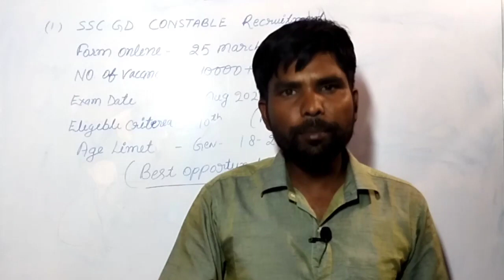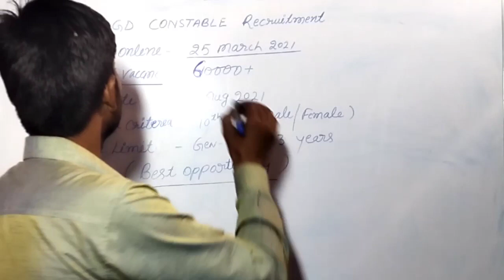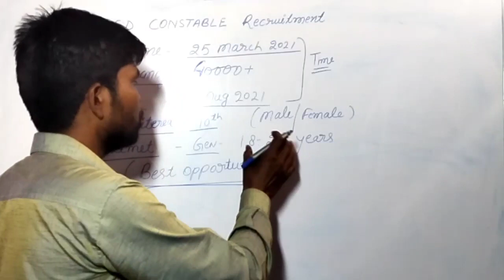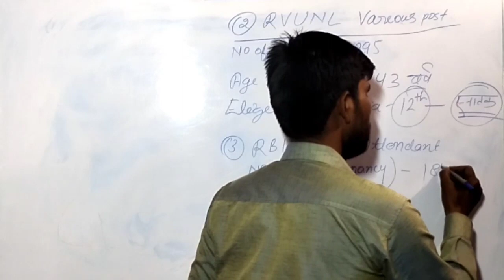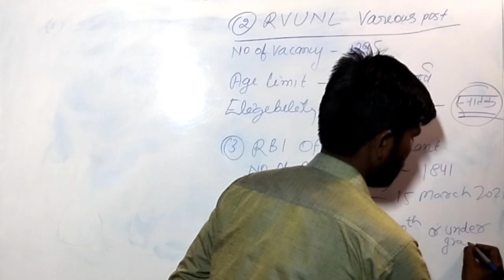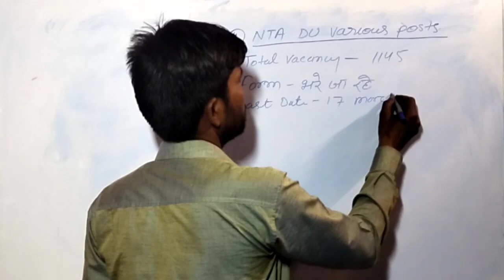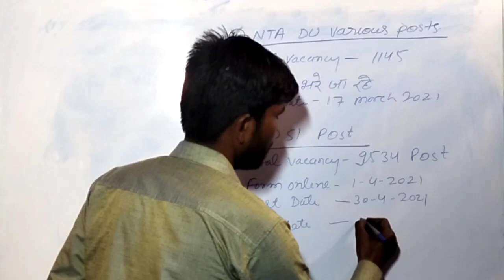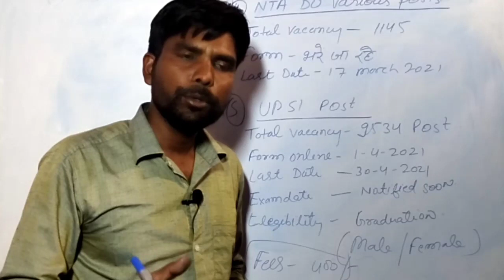TOP 5 VACANCY ALL INDIA | TOP 5 NEW VACANCY MARCH 2021 | TOP 5 VACANCY IN MARCH 2021 | new job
Hey! Here's my gift to you. OR code 3TOIR2

topic covered in tbis video -

top 5 govt job vacancy in march 2021
top 5 government job vacancy in march 2021
rbi office attendant bharti 2021
amit gs center